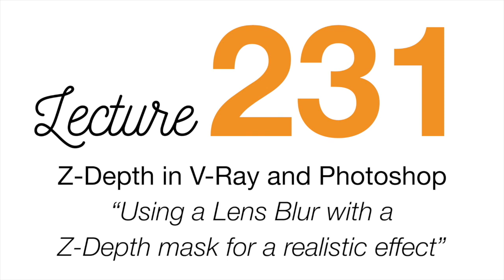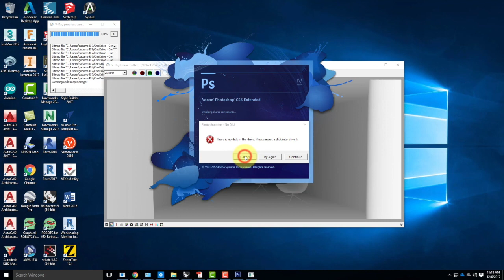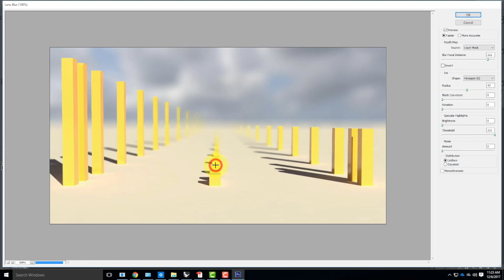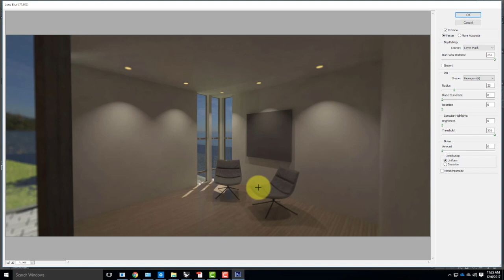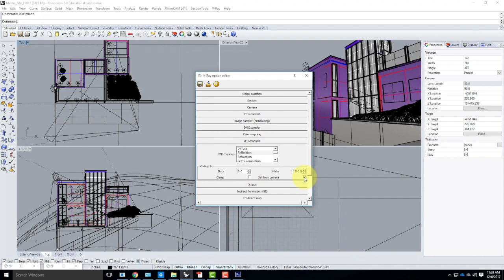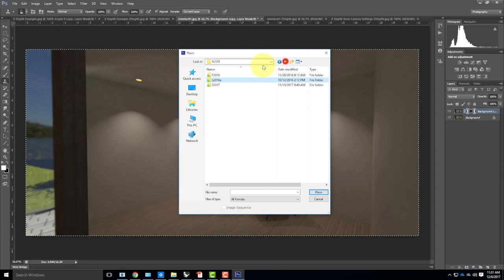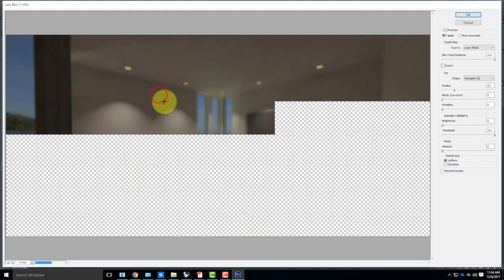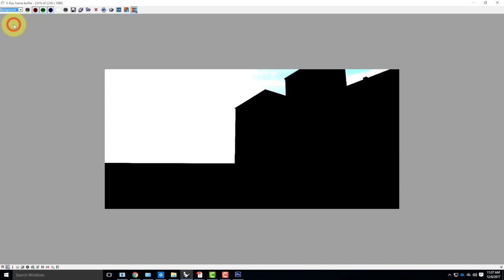Lecture 231 - Z-Depth in V-Ray and Photoshop (Fall 2017)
An overview of using the Z-Depth VFB channel to create a lens blur effect in Photoshop.  Includes collaging (people) and adapting the Z-Depth to match the collaged elements (people).